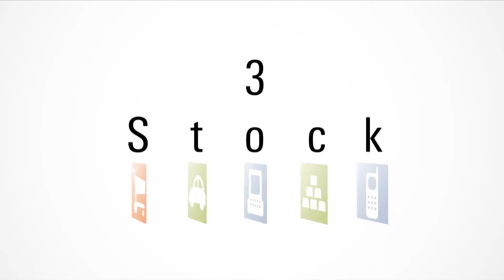Standard Life's 3 Stock Picks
Andrew Paisley, manager of the Standard Life European Smaller Companies fund, picks three quality stocks for growth investors.

Morningstar Guest: Andrew Paisley, Manager, Standard Life European Smaller Companies fund